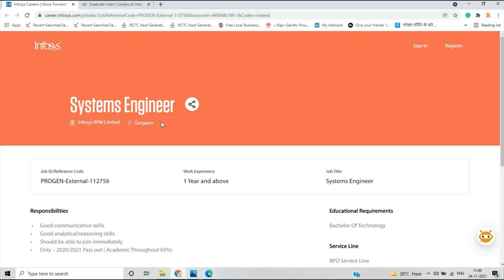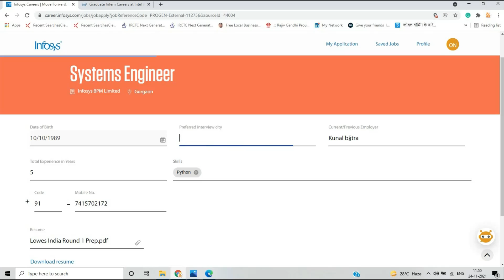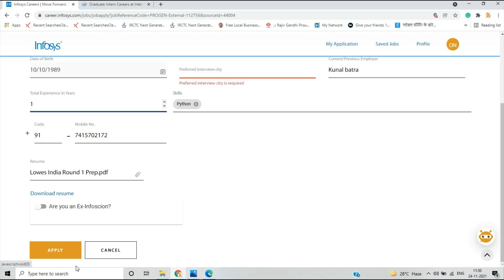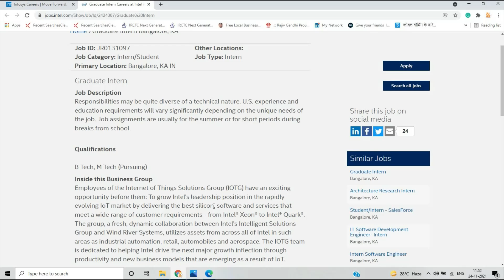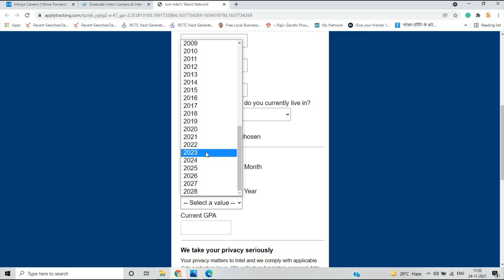Infosys Intel Off-Campus Drive - 2022 | 2023 | 2021 | 2020 | Intern + Full-Time | BE | BTECH | MCA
Hello everyone this video is all about Off-Campus Hiring For the Freshers From SO Many MNC's. And this is best in the industry apply for this if you have any doubt drop your query in the comment section.

📌1. Infosys:- 2020 | 2021

2. Intel:- 2022 | 2023:-

📌🔥Use my code to join the test:  BAGORA10

software hiring
 jobs freshers
fresher hiring
freshers hiring
summer internship
off campus
freshers jobs
btech jobs